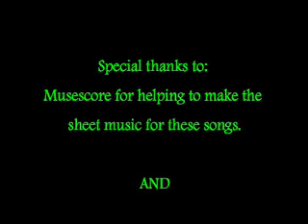Spencer Mowdy HIll's Original Piano Compositions: 2!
These songs are five more of my own compositions for piano (and other instruments!). The fourth one, Epic Duet Extended Edition, is an extended version of a song I have already put in a video, Epic Duet. That song and others can be found in my first video at
I give credit to the sheet music software I used in the writing of these songs, Musescore.